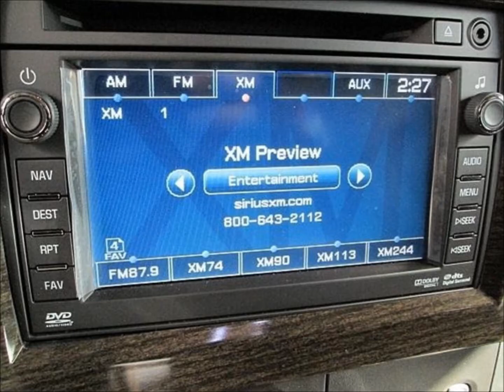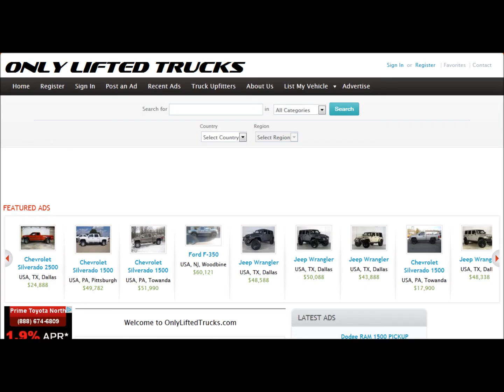2012 Chevy Southern Comfort Elite Conversion Van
Click on the link above to go directly to the vehicle listing.